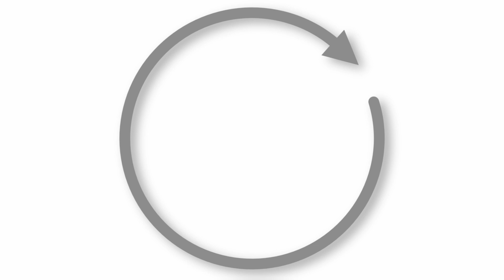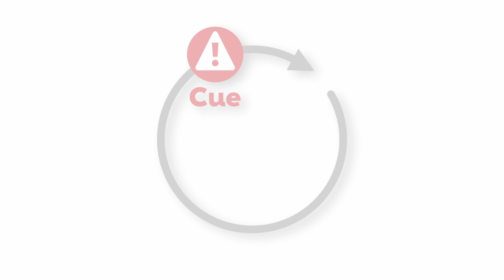Habit Coach Episode 2 – Habit Loops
Find it hard to stick with healthy habits? You’re not alone! The American Heart Association is here to help, acting as your Habit Coach. Our science-backed tips will help you build lasting habits for better health.

Your brain uses habit loops to automate behaviors.  Cue, Routine, Reward. In this episode of Habit Coach series, you’ll learn about habit loops.

Your brain is a habit-building machine. Learn the science behind cue-routine-reward. These three steps create a habit loop: A cue prompts an action, a routine is how you react to the cue and the reward completes the habit loop.

Get other ideas for keeping your mind, heart and body healthy